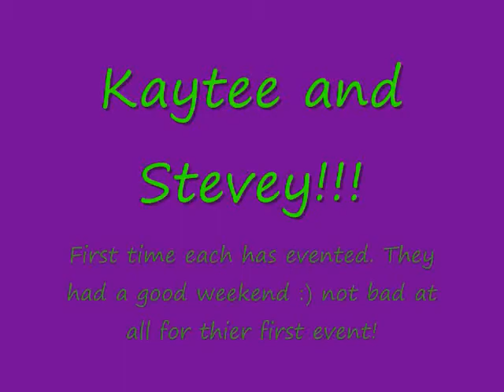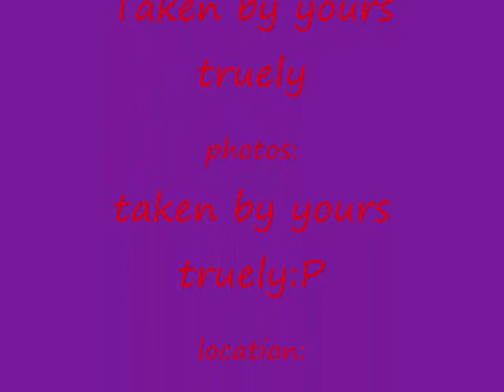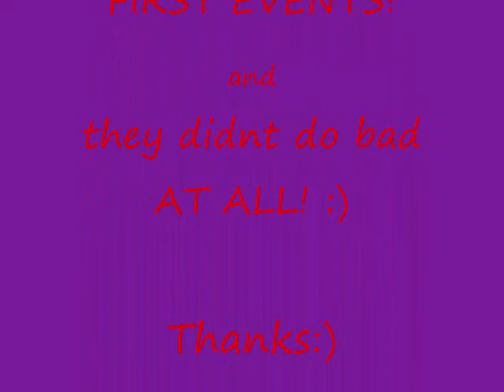Kaytee adn Lexie-Canter Event 09'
I AM NOT RIDING IN ANY OF THE VIDEOS OR PICTURES! All kaytee and lexie :) may 3rd, 2009. all the other needed info is either at the beggining, middle or in the end credits of the video. I DO HOWEVER OWN ALL PICTURES AND VIDEOS! thanks:)
AND DO NOT copy VIEOS OR PICTURES! i WIll PUT CLAIM on any video that i find these clips/pictures in. These two ppl. are my friends, they do not deserve to get copywrited by some random person~ thanks:)